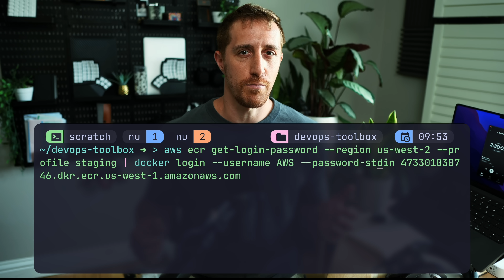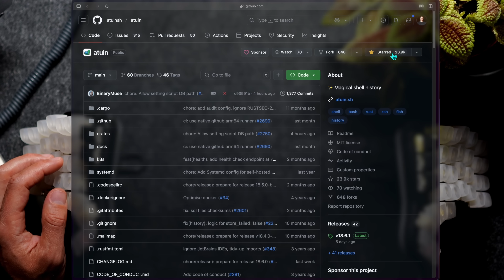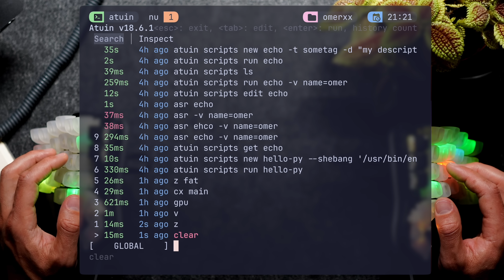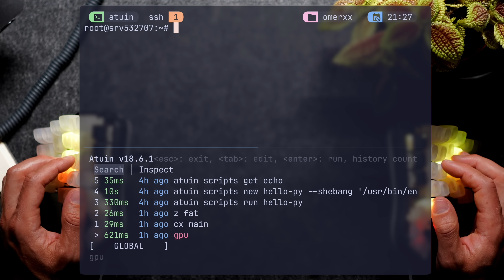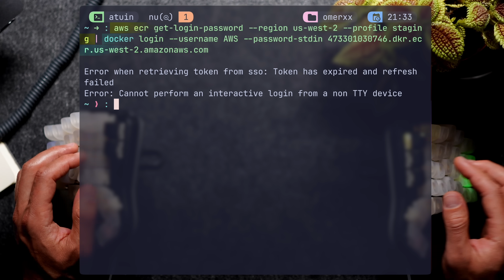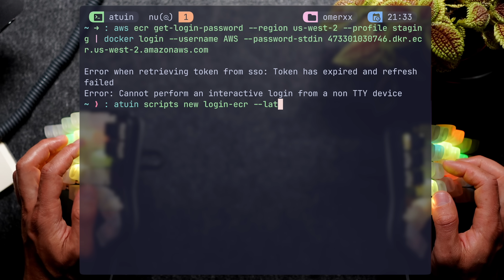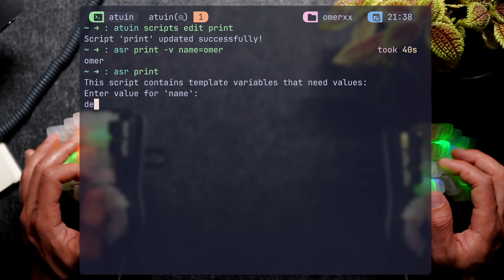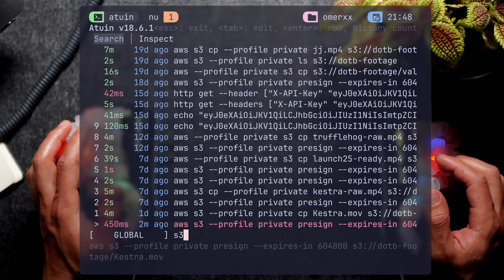Your favourite CLI just got better.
Atuin is an amazing history fuzzy finder with persistency, and is one of my most frequently used tools. Now, it got better: Atuin scripts brings a new feature, allowing for interactive automation scripts we all have lying around, and I've been using them constantly since the release.

00:00 - Intro
02:27 - Sponsored Ad
03:27 - Setup